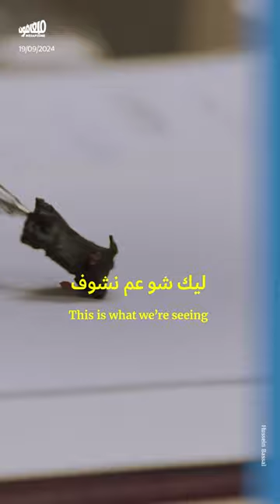شهادة طبيب عظام عن حالات البتر في تفجيرات البايجرز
يتحدّث طبيب العظام ألفريد خوري لميغافون عن العمليّات وحالات البتر التي أجراها في مستشفى_رزق في بيروت، إثر تفجير أجهزة البايجرز والأجهزة اللاسلكيّة، ما أدّى إلى إصابة 2,931 شخصاً على الأقل.